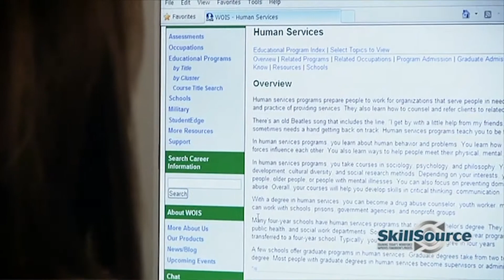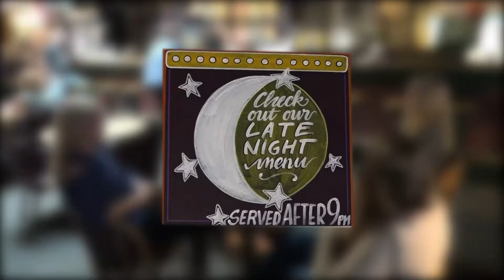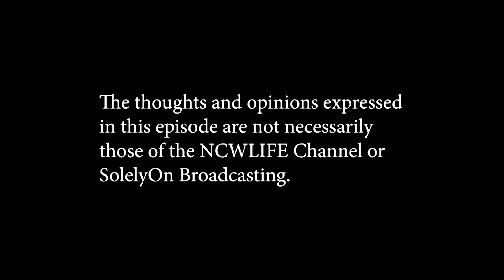12D - Episode 16 - Week 3